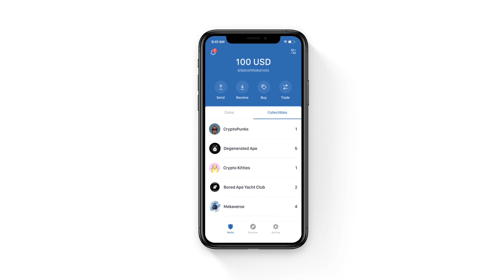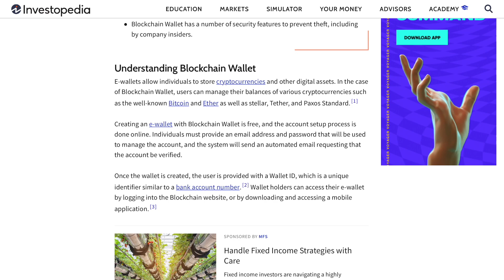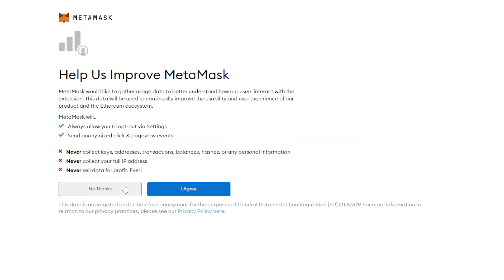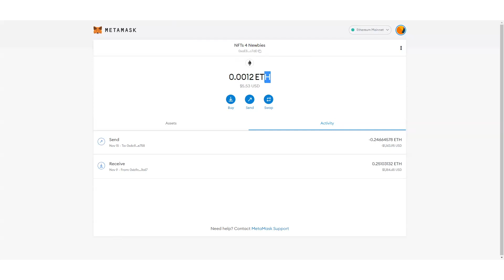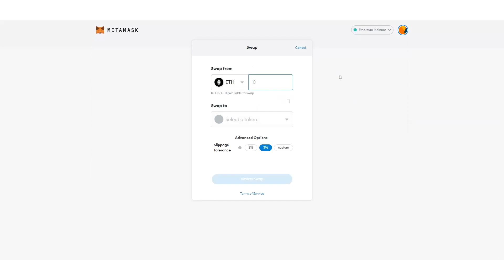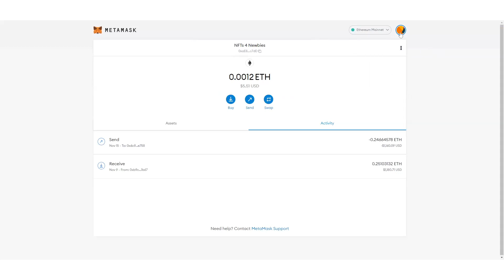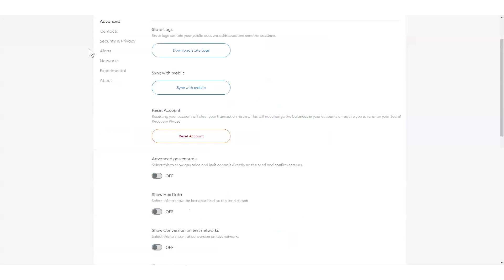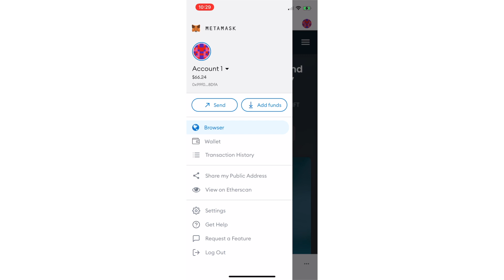MetaMask NFT Tutorial for Beginners - How to Set Up MetaMask for your NFTs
What's up NFTNoobs! Thinking about getting into crypto? The first thing you need is to have a crypto wallet. We are going to give you the rundown on how to get your first virtual NFT wallet and what wallet we personally started off with as newbies and primarily use - the MetaMask Wallet.

Got questions? Comment them below.

Are you interested in investing or collecting NFTs, but are overwhelmed with all the information?  That’s what we are here for! Together Rich and Heather will cure your FOMO, mildly educate you, give our unqualified opinions, and have a lot of laughs along the way.

Heather Parady and Rich Cardona are NFT newbies but have more than 1000 podcast episodes combined under their belt and have hosted individual YouTube channels in the mental health, leadership and entrepreneurship spaces.

If you have ever asked the following questions, you found the right place.
Why is an NFT valuable?
Should I invest in NFTs?
What does a blockchain or a token mean?
How do I navigate the NFT virtual world?

Join us NFT newbies as we answer these questions, break down what we’re learning, and bravely wander alongside us, your fearless leaders, into the wild frontier of the NFT virtual world.